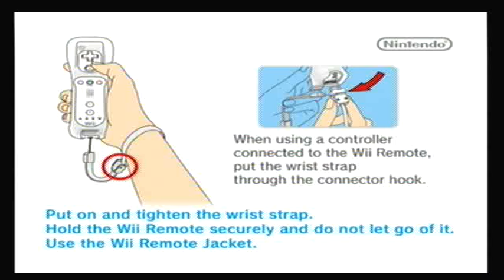Metroid Prime Trilogy: Metroid Prime 2 Echos multiplayer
I always wanted to try out the multiplayer for Metroid Prime 2. Now was my chance. I took it. A Friend was in my room and we decided to try it out.